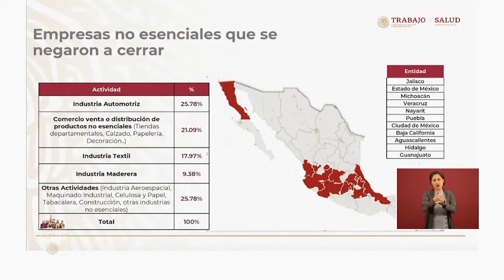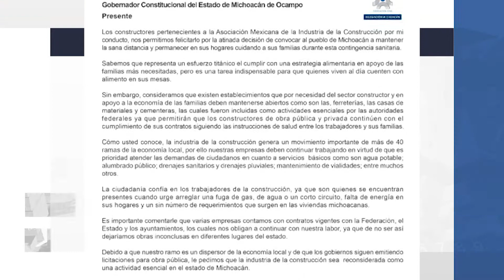Piden consejos y cámaras empresariales reconsiderar suspensión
Piden consejos y cámaras empresariales reconsiderar suspensión de actividades económicas no esenciales